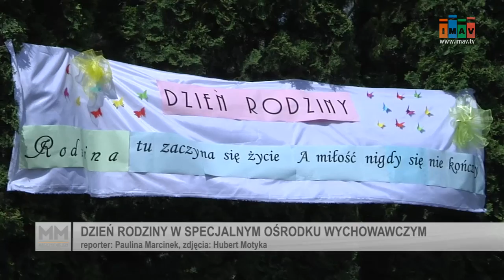Dzień Rodziny w Specjalnym Ośrodku Wychowawczym - Magazyn Miejski 02/06/2015 - imav.tv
Taniec śpiew i dobra zabawa towarzyszyły  podopiecznym ze Specjalnego Ośrodku Szkol​no – Wychowawczego przy ul. ​Romanowicza  w ​Tarnowie,. Przy placówce odbył się Dzień Rodziny. Niespodzianek nie zabrakło zarówno dla wychowanków jak i ich rodziców.  Były zawody sportowe, zabawy , konkursy z nagrodami i wiele innych atrakcji.